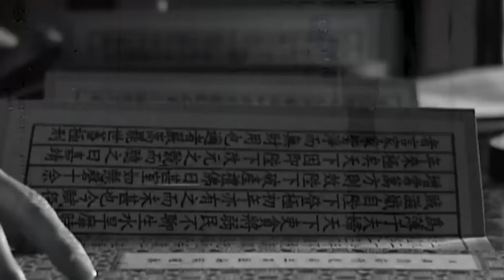大明王朝95：嘉靖本以为稳操胜券，狱中亲自审问海瑞，结果被批的体无完肤 | 大明王朝1566深度解读